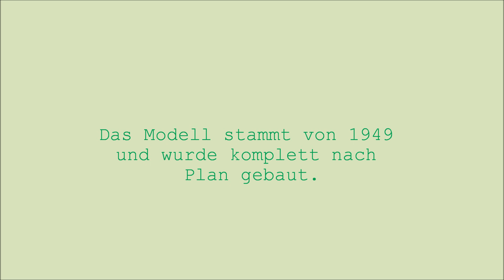Leprechaun 1. Versuch - Erstflug am 22. 2. 2020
Achtung! Satire!
Der Erstflug des LEPRECHAUN (irisch: Kobold) ging irgendwie daneben.
Gefilmt von Alex M.